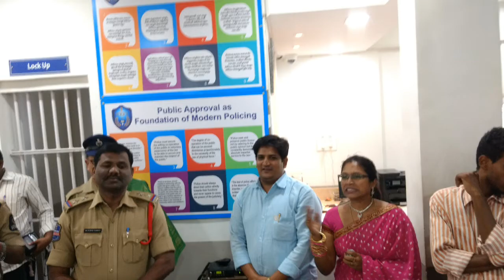OPEN HOUSE 2016 ( Chilakalguda PS )|| School Master || St.Johns High School, warasiguda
Police Amarulaku nivaalulu isthu OPEN HOUSE - 2016 @ Chilakalguda PS.
We are participating 20 th Oct 2016